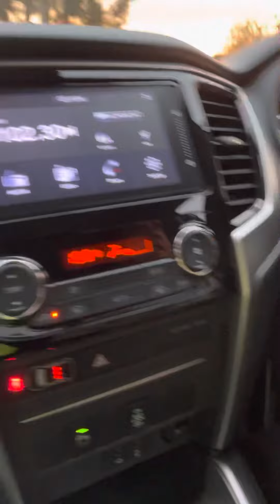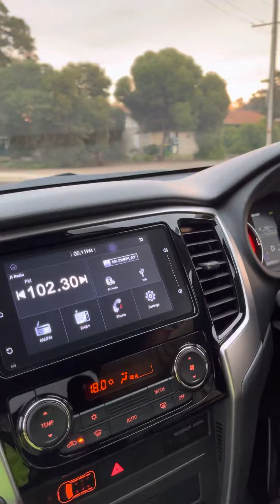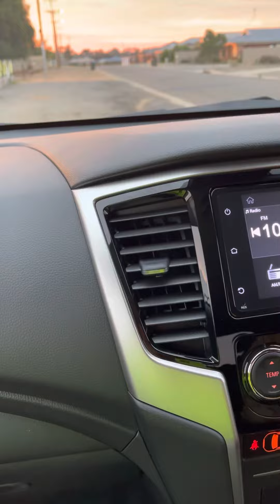Bagong laruan sa 2022,2022 model Mitsubishi Triton fresh from casa